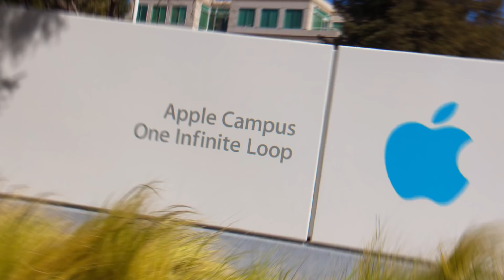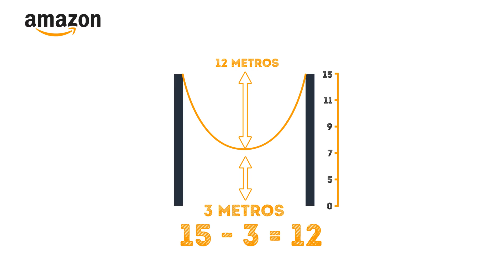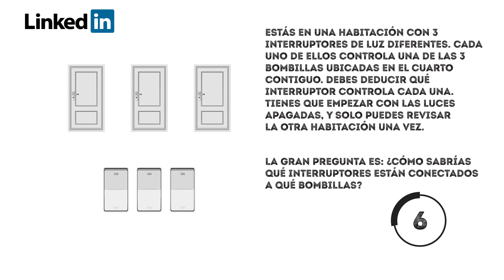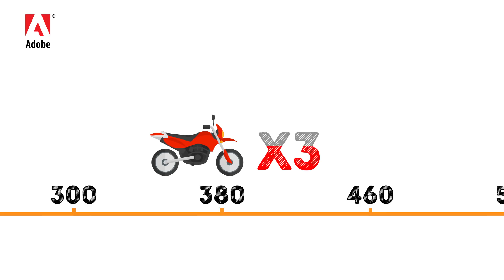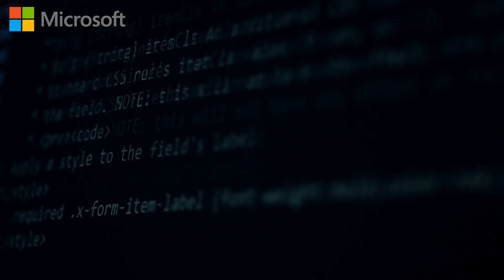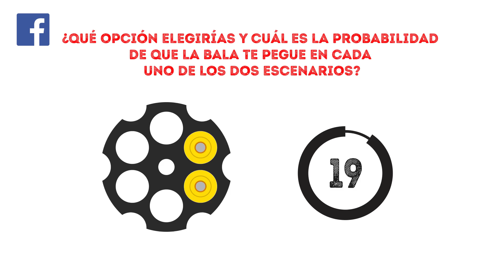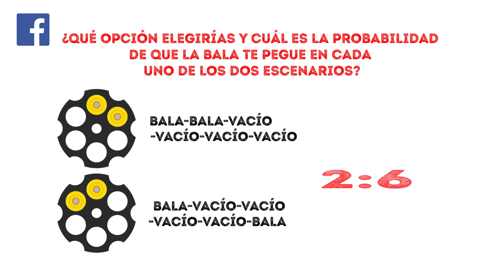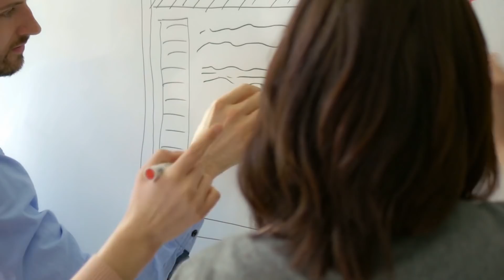7 De Los Acertijos De Entrevistas Más Difíciles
Cómo pasar una entrevista de trabajo. Las grandes empresas exitosas como Google, Facebook y Amazon no le ven ningún sentido a hacerles a sus candidatos preguntas típicas como: "¿En dónde te ves en 5 años?". ¡Estas compañías son muy innovadoras y también lo es su proceso para entrevistar! ¿Crees que tienes las habilidades creativas necesarias y la mente rápida para resolver sus desafiantes acertijos? ¡Vamos a averiguarlo!

Marcas de tiempo:
Una pregunta de Amazon 0:51
Una pregunta de LinkedIn 2:32
Una pregunta de Adobe 4:02
Una pregunta de Microsoft 5:30
Una pregunta de Google 7:04
Una pregunta de Facebook 7:58
Una pregunta de Apple 10:40

Resumen:
- Un cable de 24 metros de largo cuelga de la parte superior de dos postes que tienen 15 metros de alto. ¿Puedes encontrar la distancia entre esos dos palos con un decimal, si el medio del cable cuelga a 3 metros sobre el suelo?
-  Estás en una habitación con 3 interruptores de luz diferentes. Cada uno de ellos controla una de las 3 bombillas ubicadas en el cuarto contiguo. Tu tarea es deducir qué interruptor controla cada bombilla.
- Tienes 50 motocicletas, y el tanque de cada una de ellas tiene una capacidad para andar 160 kilómetros. ¿Qué tan lejos que puedes llegar usando estas 50 motos?
- Imagina que tienes 1000 botellas de jugo. Una de estas contiene un veneno súper fuerte y de sabor amargo. ¿Cómo puedes saber cuál de las botellas es la venenosa con el menor número de sorbos?
- ¿Por qué las tapas de las alcantarillas son redondas?
- Un maleante te secuestró, ¡y parece que es un psicópata al que le fascina jugar a la ruleta rusa! Carga dos balas en orden consecutivo en un revólver de seis proyectiles vacío, lo gira, lo apunta hacia ti y dispara. "¡Clic!" No te dio. ¡Uf! Después de eso, te hace una simple pregunta: "¿Quieres que lo gire de nuevo y dispare? ¿O que apriete el gatillo ahora mismo?". ¿Qué opción elegirías y cuál es la probabilidad de que la bala te pegue en cada uno de los dos escenarios?
- Enfrente de ti hay 3 cajas. Una de ellas tiene solo manzanas, otra solo naranjas y la tercera, manzanas y naranjas revueltas. Todas las cajas están mal etiquetadas. ¿Puedes abrir sola una, sacar una fruta sin asomarte en el interior y aun así etiquetar las 3 cajas correctamente con tan solo ver esa fruta?